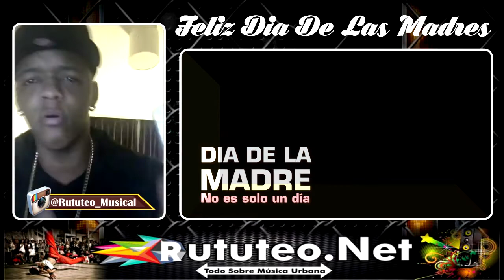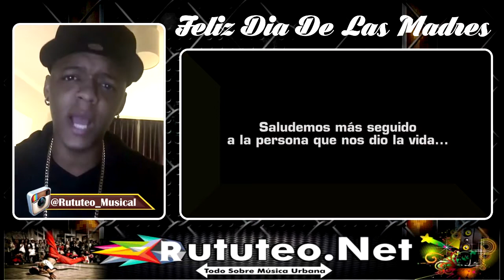Secreto Freestyle 2017// Tema Para Las Madres, Que Te Hace LLorar // Lo Mas Nuevo 2017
EL ARTISTA SECRETO LANSO UN FREE TILE DEDICADO A LAS MADRES Y EN ESTA OCASION HEMOS DESIDIDO AGREGARLE IMAGENES UNIENDONOS A LA CELEBRACION DE LO MAS VALIOSO DEL MUNDO...LAS MADRES